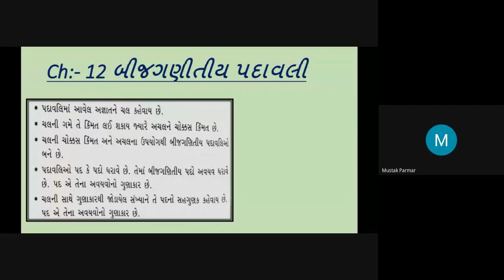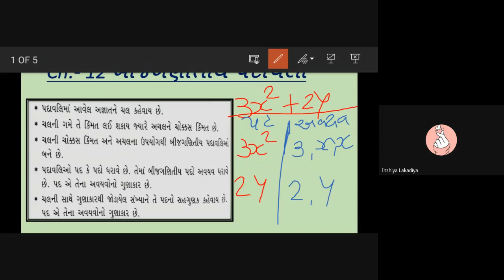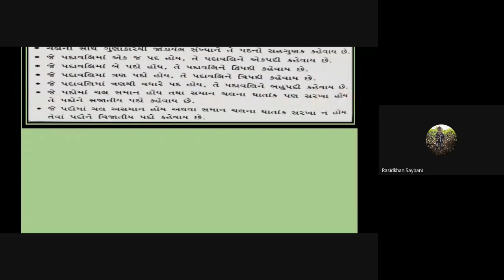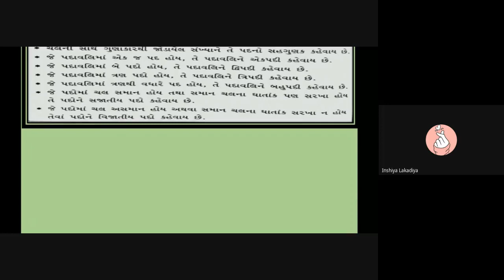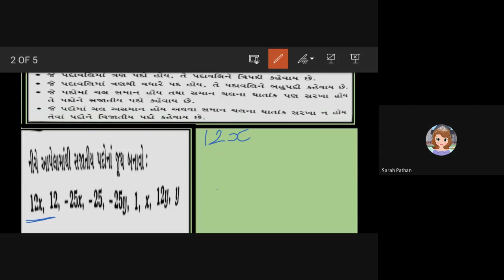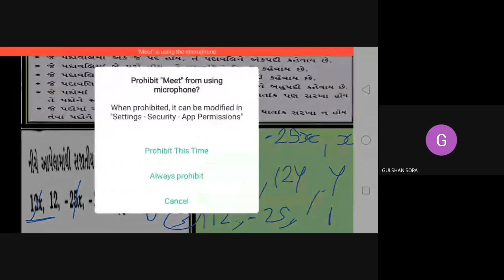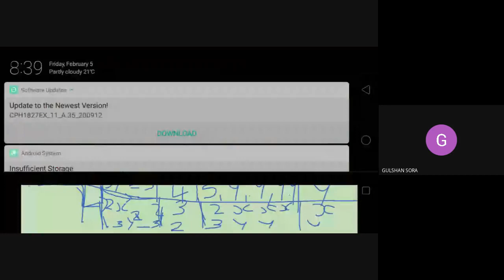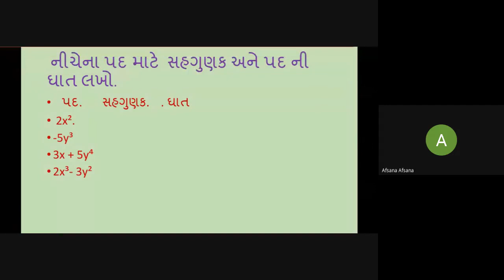STD 7AB Maths D 5 2 21